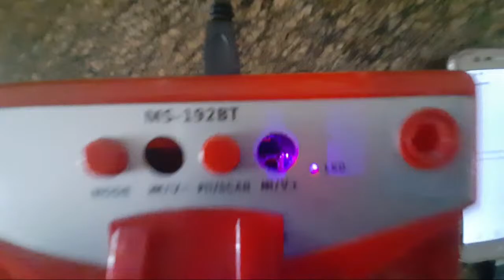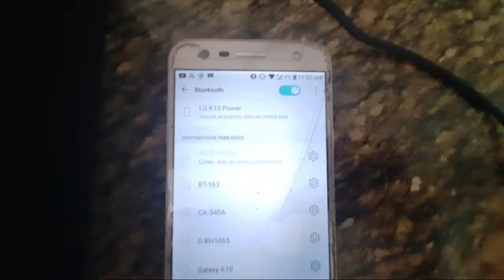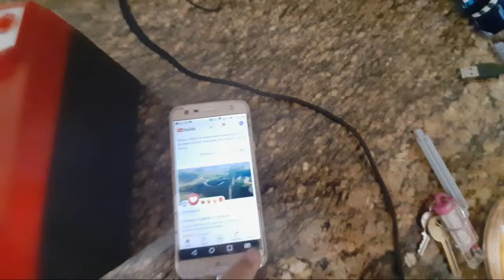Como Resetar Caixinha Bluetooth